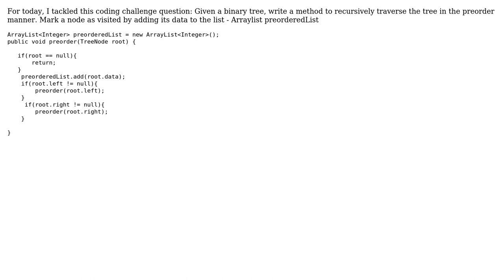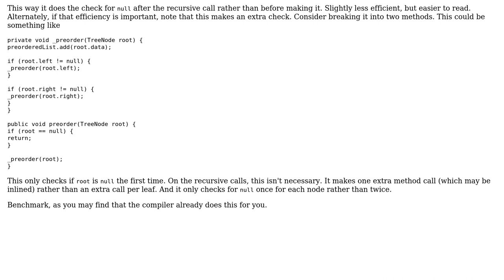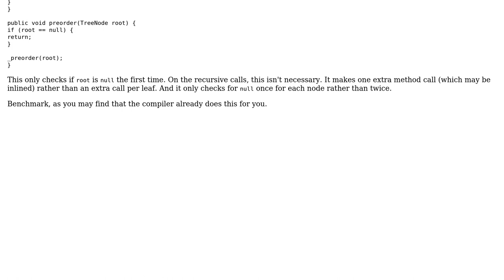Recursive Preorder Traversal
With thanks & praise to God, and with thanks to the many people who have made this project possible! You are responsible for your own actions.